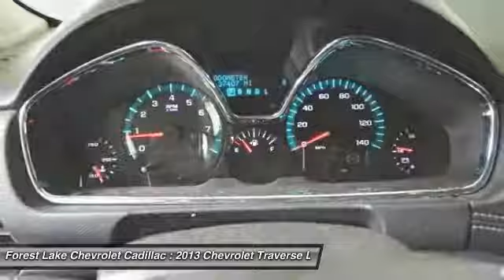2013 Chevrolet Traverse LT Forest Lake MN P7761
2013 Chevrolet Traverse LT

Lifetime Warranty Included at NO COST TO YOU!, Certified by Carfax - No Accidents!, -Leather Heated Power Seat-, 6cyl - Incredible Pick-up! Must Drive!, And AWD - Laughs at the snow!. 10 Speakers, 18 x 7.5 Aluminum (4) Wheels, 4-Wheel Disc Brakes, 8-Way Power Driver Seat w/Power Lumbar, Auto-dimming door mirrors, Auto-dimming Rear-View mirror, Automatic temperature control, Bose Premium 10-Speaker System, Brake assist, CD player, Chevrolet MyLink Touch, Digital Compass, Enhanced Driver Information Center, Four wheel independent suspension, Front Fog Lamps, Heated Driver & Front Passenger Seats, Heated front seats, Panic alarm, Radio: Color Touch AM/FM/HD/CD Player w/MyLink, Rear air conditioning, Rear audio controls, Rear Audio System Controls, Rear Park Assist, Rear Power Liftgate, Redundant Audio Controls on Steering Wheel, Remote keyless entry, Remote Vehicle Start, Security system, SIRIUSXM Satellite Radio, Speed control, Steering wheel mounted audio controls, Traction control, and Universal Home Remote. brbrAre you still driving around that old thing? Come on down today and get into this outstanding-looking 2013 Chevrolet Traverse! Score this fantastic Traverse at a great price that you can easily afford! brbrWhen you buy from Forest Lake Auto Group you have the comfort of knowing that every one of our front line ready vehicles go through our extensive inspection process by one of our certified technicians and if they do not pass we will not offer them for sale as a front line car.  Why Buys!! Each one of our front line ready vehicles sold come with the following.Two keys with every vehicle Full tank of gasFull inspection done on every vehicleTwo day 200 mile return policy- ?love it or leave it?Guaranteed alternate transportation or loaner for all service customersWE MAKE BUYING EASY!!!  Great Selection, Upfront Pricing, Free Trade Appraisals, Plus we will give you estimates on Financing and warranties, and we do it all with your time in mind! All online prices include a $1000 online discount. They also include $500 trade bonus discount and a $250 finance bonus discount.When you stop in make sure you let our salespeople know that you have seen the vehicle online so you can get the online pricing.